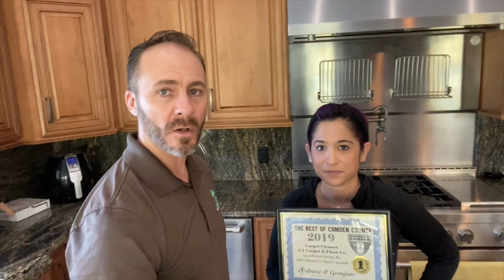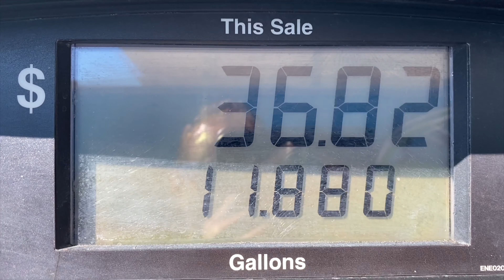Daily Vlog #2: A Day In the Life of a professional Carpet Cleaner, Commercial Carpet Cleaning